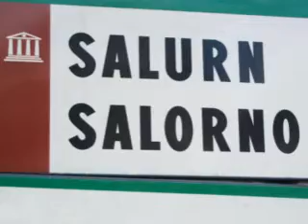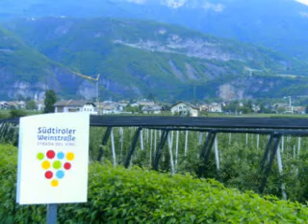03 05 2011 Auer Trient